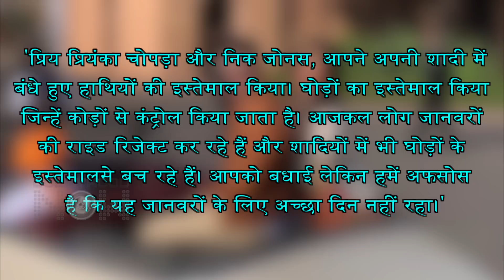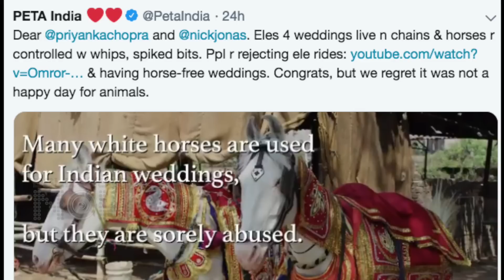Priyanka Chopra & Nick Jonas ACCUSED Of Hurting Animals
PriyankaChopra and NickJonas slapped with a strong accusations for harming animals during their wedding. Watch the story.